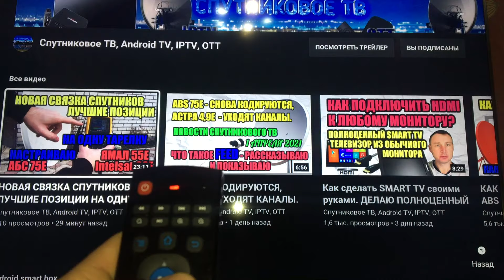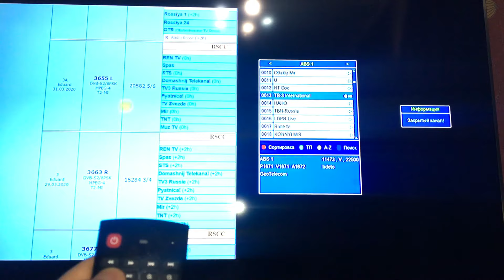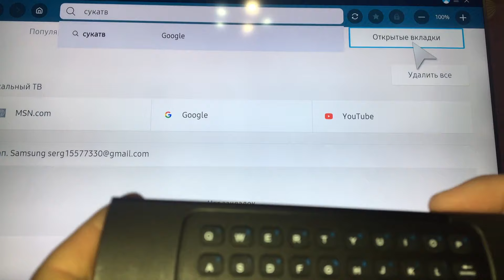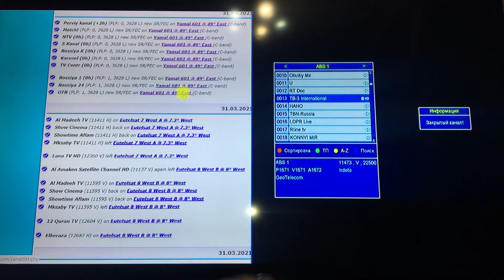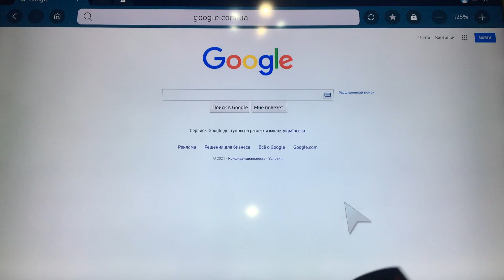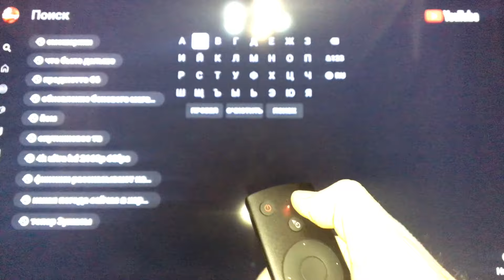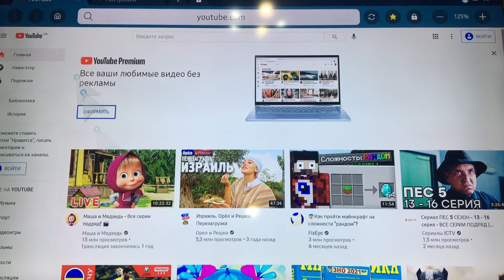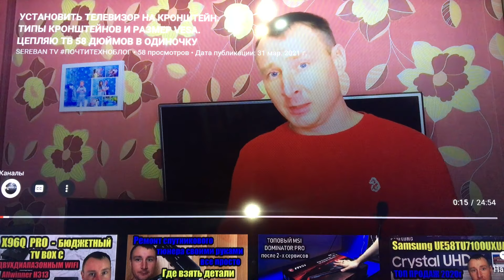ПУЛЬТЫ ОТ ANDROID ТВ БОКСОВ НА SAMSUNG SMART TV TU7100 - БУДУТ ЛИ РАБОТАТЬ?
чем заменить родной пульт от samsung смарт тв - ТАК КАК С ТЕЛЕВИЗОРОМ САМСУНГ В КОМПЛЕКТЕ ИДЕТ САМЫЙ ОБЫЧНЫЙ ПУЛЬТ БЕЗ ГИРОСКОПА И БЛЮТУЗ, РЕШИЛ ПОДКЛЮЧИТЬ ПУЛЬТЫ ОТ СМАРТ ПРИСТАВОК И ПРОВЕРИТЬ БУДУТ ЛИ ОНИ РАБОТАТЬ ТЕСТИРУЮ БЕСПРОВОДНЫЕ ПУЛЬТЫ MX3, G21S, G50S, VONTAR Q6 , G10S PRO НА SAMSUNG SMART TV TU7100

🩸  Пульты из видео для андроид тв боксов 🩸

АКЦИОННАЯ ЦЕНА В ЭЛЬДОРАДО Россия

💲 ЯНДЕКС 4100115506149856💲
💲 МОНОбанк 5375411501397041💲